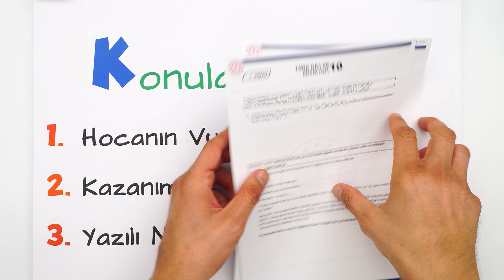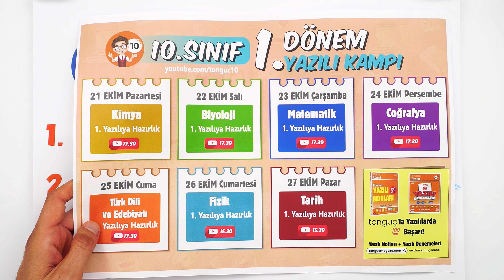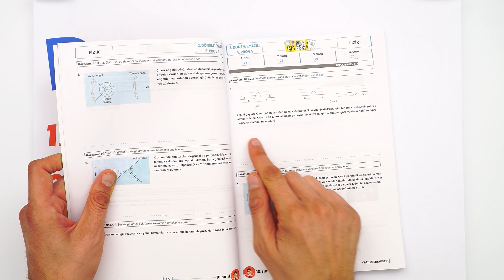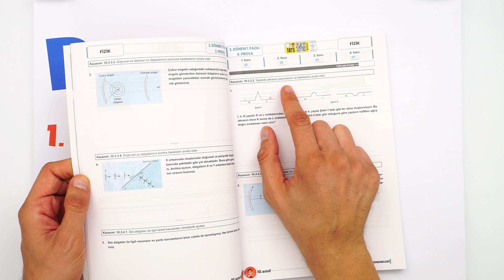Yazılıdan 100 Alman İçin Tüm Taktikler Bu Videoda! 👉🏻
1. Dönemin ilk yazılıları geldi çattı! 1. Yazılılarda bilmen gereken tüm konular, yazılı notlarında! Tüm taktikler eksiksiz yanında olacak! Ayrıca Yazılı Denemeleri ile konuları pekiştirecek ve yazılılara hazır olacaksın! 🚀

Yazılılara bomba gibi hazırlanmak için 👇
📆 10. Sınıf Yazılı Kampı Programını Buradan İndirebilirsin